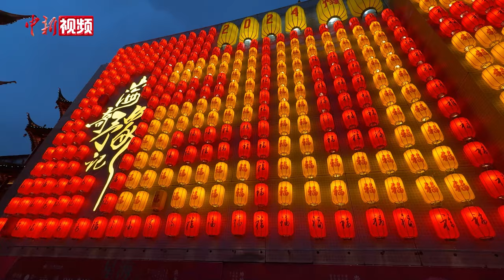续写“山海奇豫记” 上海豫园灯会正式亮灯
1月21日，2024上海豫园民俗艺术灯会（简称：豫园灯会）正式亮灯。一夜之间，千灯竞放，共筑豫园灯会的奇境之时，也演绎出中国传统文化的大美之韵。

今年豫园灯会续写“山海奇豫记”，开启“海经篇”的讲述。开门见福、龙游四海。由神龙神将镇守护卫的豫园四大门头，作为引领游客穿越海底，进入奇幻仙境的序章。中心广场依然是生肖主场，浪花翻涌间，形态各异的华夏之龙飞跃共舞。